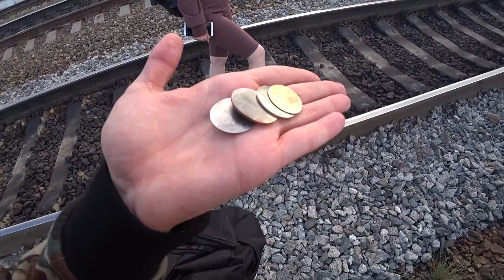Zona RURAL🚂 Autobús como en Chernobyl😱 Tranvias viejos 🚋 VLOG Rusia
Mi instagram: @mariaderusia
Valeria: @_love_russia_1
Mi TikTok: @mariaderusia
Transmisiones on twitch:  @mariaderusia

Musica en el video:
8-bit hop - ash sculptures
South is that way - Lofive feat. Divty

Si una persona se convierte en un suscriptor de pago usando mi enlace, obtendré un mes gratis.

Este video es un vlog de Rusia. Me llamo Maria, y mi prima se llama Valeria. Somos las chicas rusas y hoy hacemos un vlog de nuestras aventuras en Rusia. En el video vamos en una tramvía a una zona rural, un pueblo o un barrio aislado y un poco peligroso de Siberia Rusa. Yo vivo en Rusia y en mis vlogs muestro diferentes zonas y lugares interesantes de Rusia. En este vlog puedes ver cómo son las tramvías rusas, el tren, ferrocarril y autóbus abandonado como en las películas de Chernobyl. Espero que vas a disfrutar nuestro paseo.